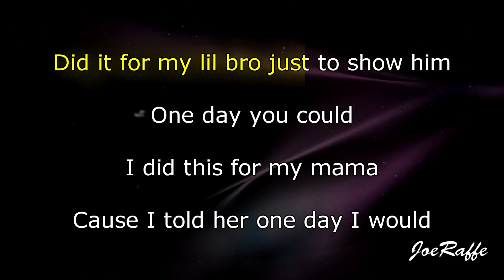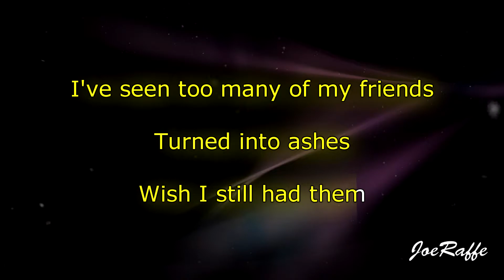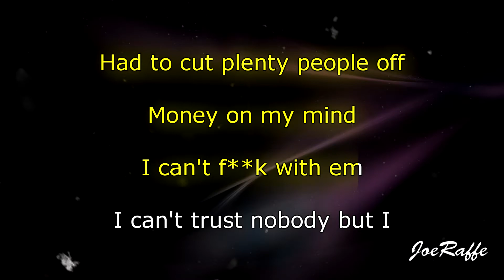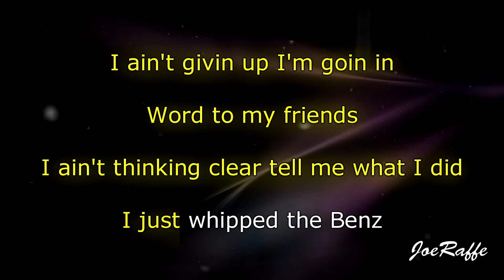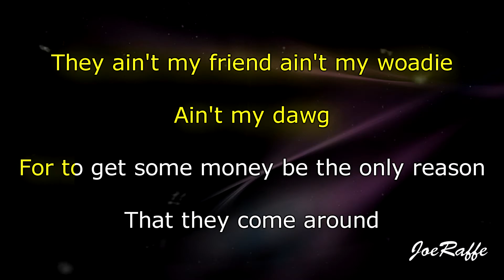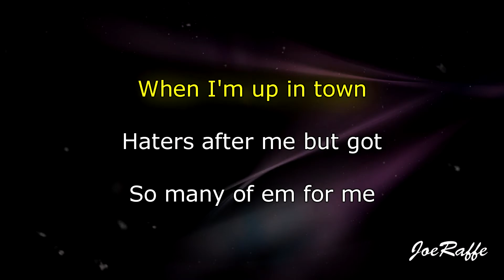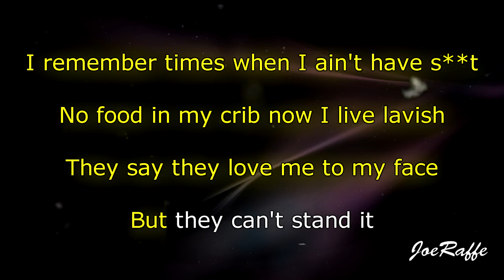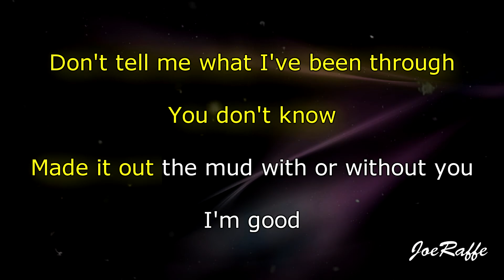The Kid LAROI - TRAGIC (Karaoke) Ft. Youngboy Never Broke Again, Internet Money